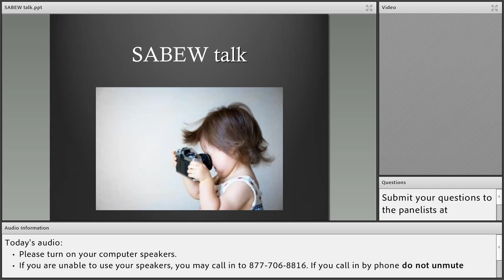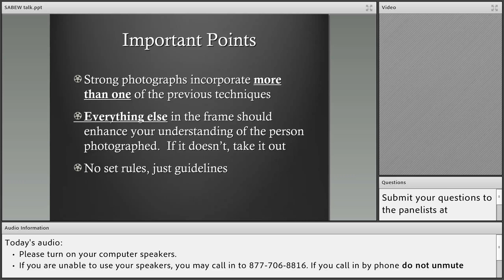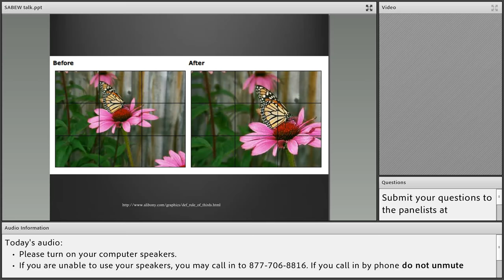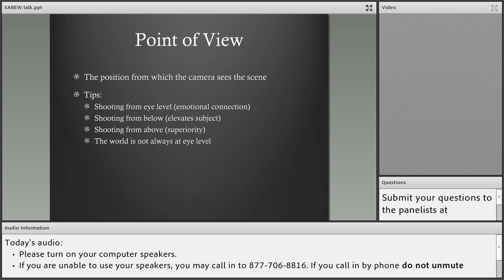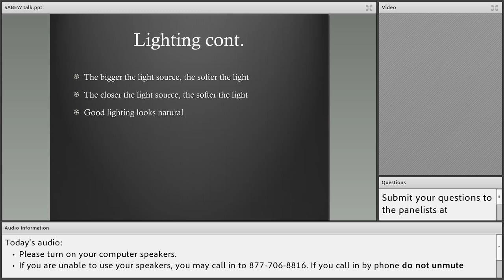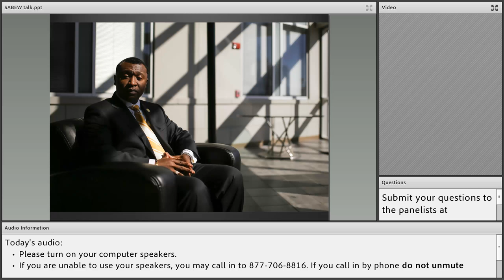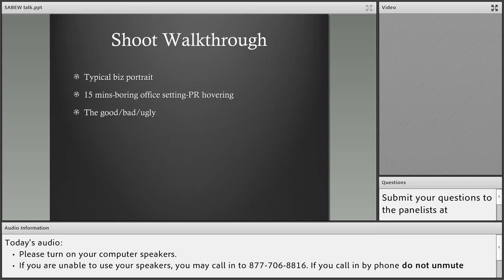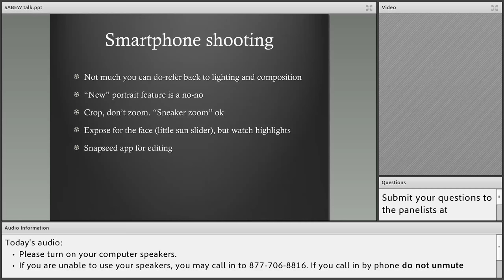Behind the lens: How to snap photos and videos that make business stories shine 0 0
High-quality photos and video can make stories sing online and in print, but in business journalism, coming up with great art can be a challenge. SABEW’s next training session will give you ideas about how to break beyond the standard ‘CEO at a desk’ shots and bring new life to business photography. Mitchell Masilun, an Arkansas-based editorial photographer and multimedia specialist, will lead SABEW members through this one-hour webinar. He’ll talk about things to do before, during and after the shoot and review easy techniques for creating better images. Mitchell will also share tips for shooting and editing video on an iPhone.